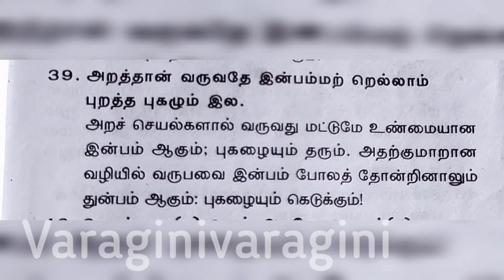PULUNGAL ARISI ||PULUNGAL ARISI PORI UPMA|| HOW TO MAKE || TRADITIONAL UPMA || HEALTH FOOD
PULUNGAL ARISI  PULUGAI ARISI  PORI UPMA   HOW TO MAKE  UPMA  TRADITIONAL UPMA
INGREDIENTS
  PULUNGAL ARISI     350 GM
ONION                          250 GM
SALT                              YOUR USE
DRY CHILLI                   10
BROWN SUGER             YOUR TAST
KUDAMPULI                    20  GM
KADALAI PARUPPU        10 GM
MUSTARD                          5   GM
 FRESH CORIANDER
FRESH CURRY LEAVES